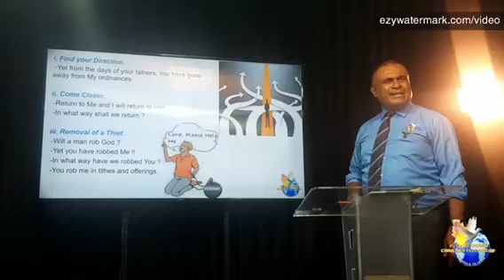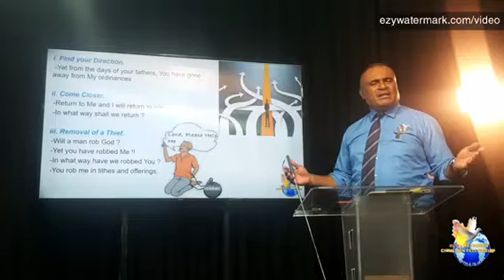VIRTUAL BUSINESS HOUSE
Part 2: "The title as a thief is removed when you give your tithes"

Log into our Facebook page